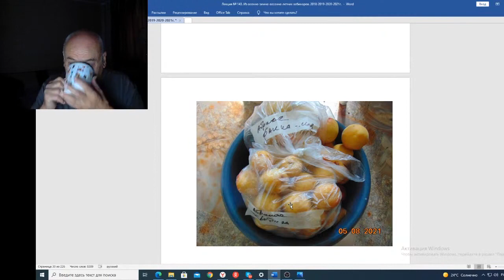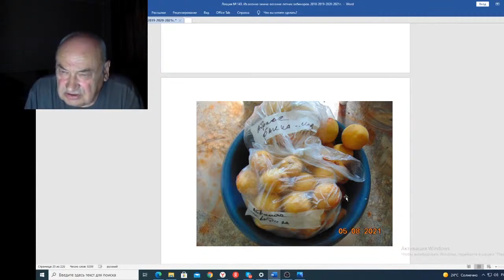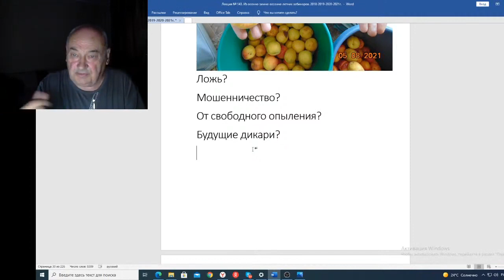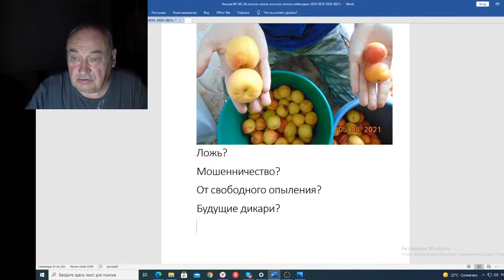Вебинар 143 Посылка для Елены Савинич